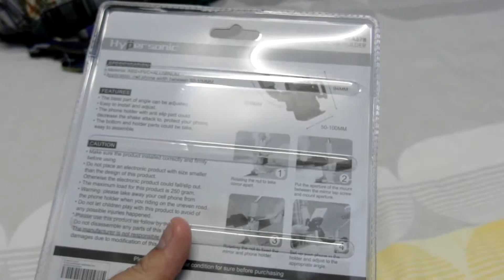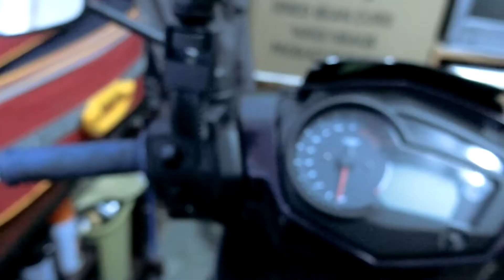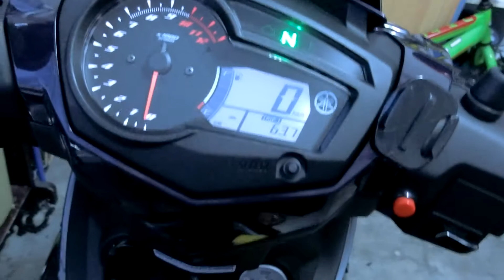Cara Pasang Phone Holder Di Yamaha Y15ZR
Link Beli